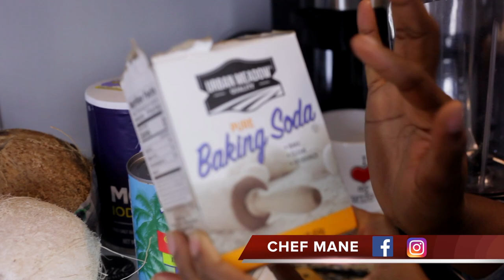Haitian Rice Pudding (Pain du riz haïtien)